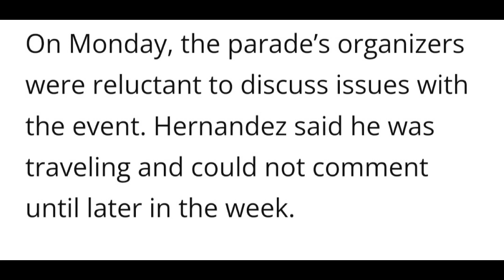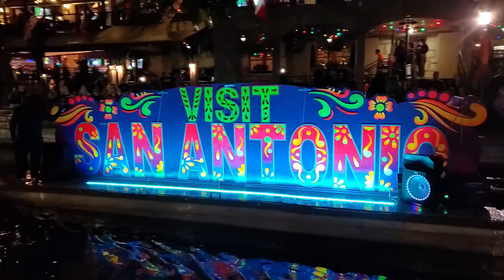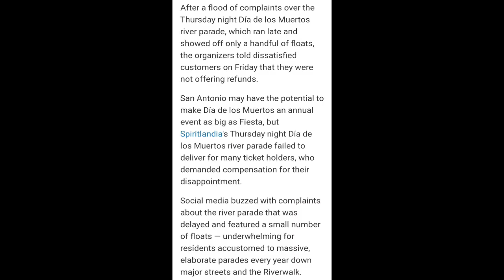Day Of Dead River Parade! Día de Los Muertos 2022 Disaster in San Antonio, TX. What went wrong?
Spiritlandial? Spirit Landia? 2022. First year with a new name and a national broadcast. Day of the Dead San Antonio might want to rethink this for next year.

Jeff here, and welcome to my world, Mr. JD's World.

Join me and have a good time in the kitchen, around the house, out and about, and on the road.

I've changed from a Nomadic RV life living and working in a National Park to a stationary home in a historic cavalry fort in Texas. I'm retired with a bank of projects to do and a "some day" list that needs addressing.

Some of my videos are a bit "tongue in cheek" and some are boring as all get out. Most are a light hearted attempt to entertain and remind us that life is too short not to laugh a bit, even if we just laugh at ourselves. Nuances can go in any direction. Relax, observe , and just for once, try to enjoy.

I create and post my videos as a journal of my life. A journal I manage so family and friends can witness some of my days and times. I hope to have fun, learn something and share a bit, too.

YouTube is not a job and I'll not let it become one.

I hope you enjoy this video along with the other videos on my channel.

Follow Along ...